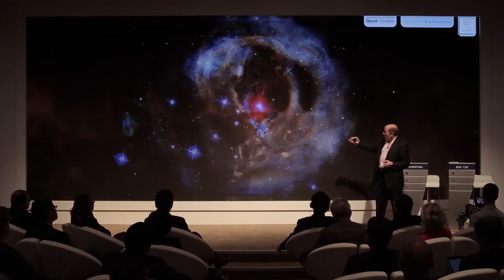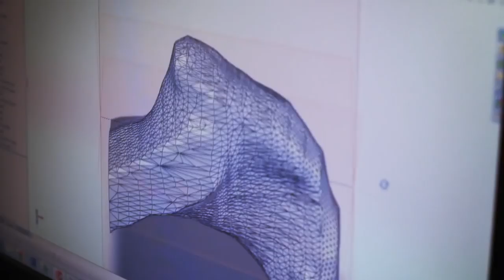Top Technology Pioneers of Modern day